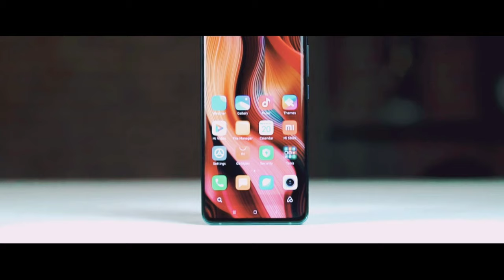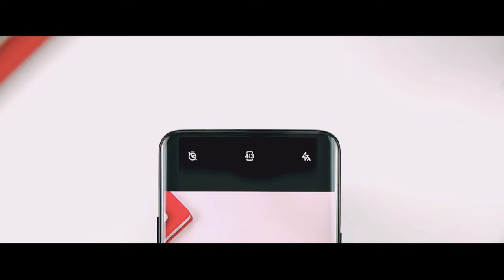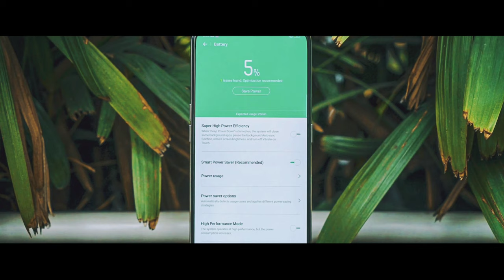Xiaomi Mi A4 : Price, Specification, Release Date In India, Starting From ₹11,999/- Only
Xiaomi Mi A4 : Price, Specification, Release Date In India, Starting Form ₹11,999/- Only